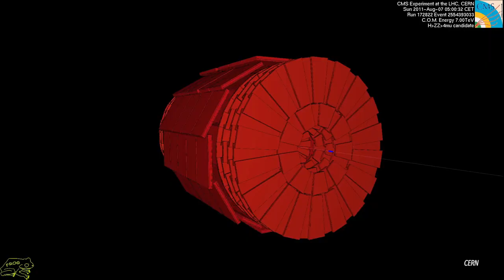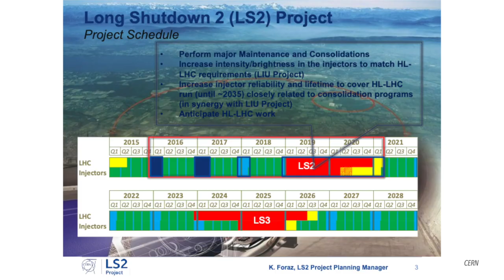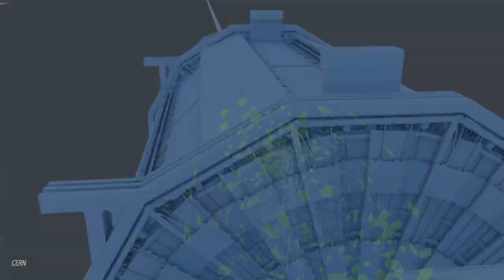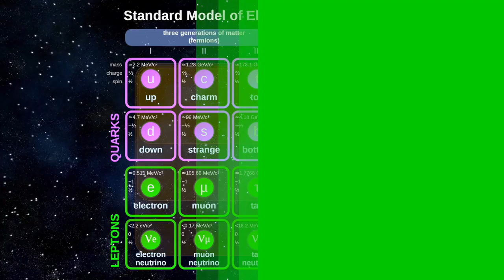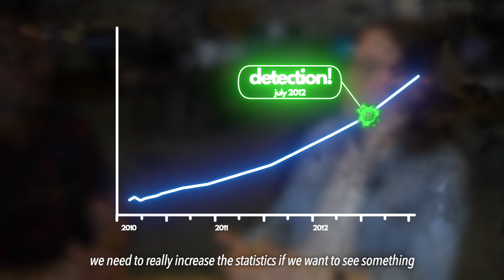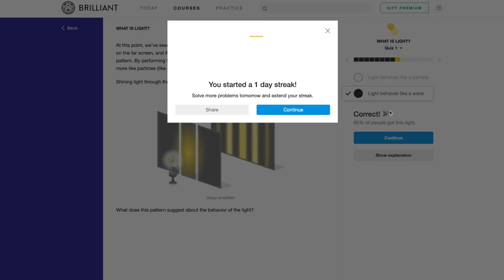The Large Hadron Collider is Off; Here's Why... (Part I)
The LargeHadronCollider achieved its goal, so NOW WHAT? They build the High-Luminosity LHC! 🔌📚✨

So, obviously, CERN is like science Disneyland so I love going there every time I visit, BUT this time I had a very specific question, what happens at the The European Organization for Nuclear Research when it's shutdown? Does everyone go on vacation, like school during summer? What is going on for the next 2 years? I was so lucky and got to speak to Andrea Santa-Maria and Steve Goldfarb about what's the goal is for the Long Shutdown 2, and it is CRAZY.

Hello Science opening sound by Twin Musicom
Thumbnail compilation courtesy Zoltan Tasi and Rene Böhmer on Unsplash
Much of the b-roll in this video was courtesy CERN, but a little bit of the stock footage was provided by talented artists who graciously posted their work for open access on Pixabay, Pexels, and Unsplash. Thank you!

This article is amazing. The first circular particle accelerator ever was only 5 inches. It was created in 1930, by Ernest Lawrence  at the University of California, Berkeley, with graduate student M. Stanley Livingston. The idea was inspired by a Norwegian engineer Rolf Widerøe, a 27-year-old physicist! The little accelerator took hydrogen ions up to energies of 80,000 electronvolts within a chamber less than 5 inches across. It's like the small hadron non-collider.

Here's a bunch of information on the High-Luminosity LHC

P.S - I absolutely love how particle physicists talk about their craft. They are so passionate and interesting, a bunch of us actually went out to dinner and drinks and I learned a lot about Geneva and what it's like to live there. There are people from EVERYWHERE at CERN, Andrea is from Spain, Steve is from the US, and I went to dinner with people from Germany, California, and Puerto Rico. Science can come from ANYWHERE.
P.P.S - Secondly, I love how LITERALLY they talk about their craft, because the 'beam' isn't just some kind of metaphysical thing - they mean it LITERALLY. The beam is a bunch of 100 billlion protons, sneezed together by magnets. The protons come from a bit of hydrogen that is squirted from a small bottle into a series of accelerators, some are linear, some are circular (like the LHC). These giant machines strip the hydrogen of its electrons -- giving it a positive charge -- and chop it into bunches so they can measure collisions in the experiments. They may be smaller than you can see, but they are still real, physical things. ISN'T THAT AMAZING?!